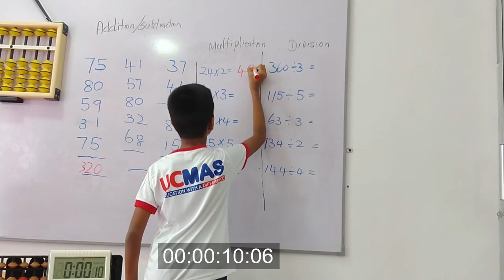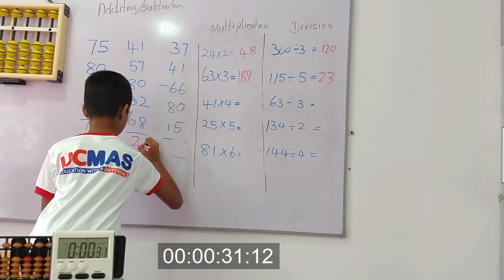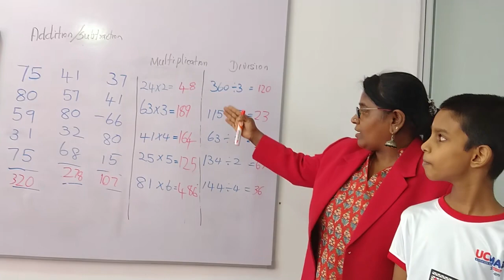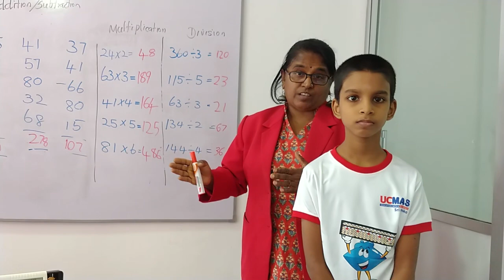Self Calculator Kid; Abacus skill showcase - 03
We have seen the skill of the UCMAS's metal arithmetic, it is was awesome and it is a great plug-in for kids education.

UCMAS children are trained in rapid math calculation with the help of physical abacus. Later, they move on to mental calculations where they develop the ability to picture the abacus in their minds and calculate quickly. The crucial concept of visualization or thinking in pictures leverages the right brain and leads to dramatically higher levels of speed, efficiency and accuracy.